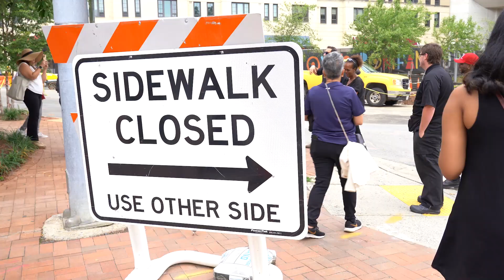A Day in the Life of a Regional Service Director: Silver Spring